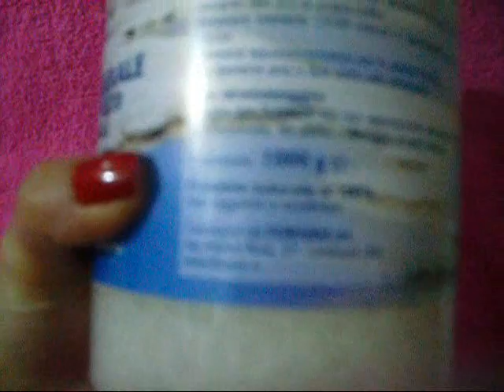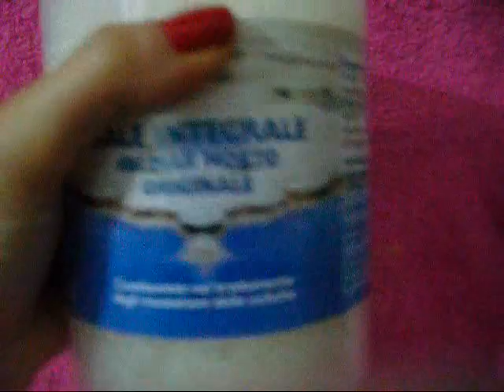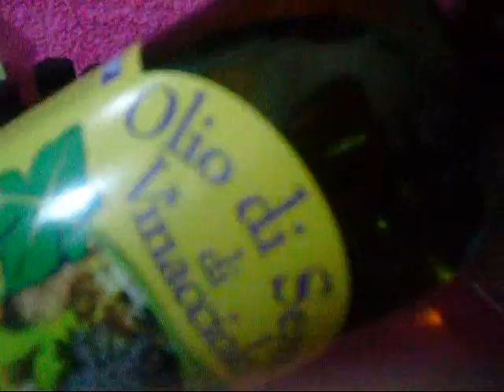Come Fare i Sali da bagno Anticellulite!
Attenzione video sconsigliato a spignattine esperte o utenti esigenti :P ..Vi faccio vedere come ho fatto i Sali da bagno colorati e profumati anticellulite da usarsi nella vasca o come scrub... Facile e carino, anche come idea regalo *_* Spero vi piaccia! ..Commentino grazie :*

carlitadolce cellulite anticellulite "sali da bagno" talasso scrub drenante tensore elasticizzante lifting tonificante circolazione massaggio cosmesi casalinga ecobio sedere gambe glutei cosce oleolito "mar morto" edera vinaccioli cosmetici "fai da te"